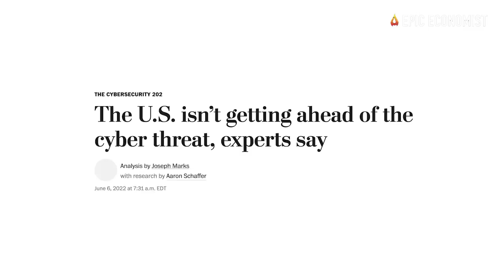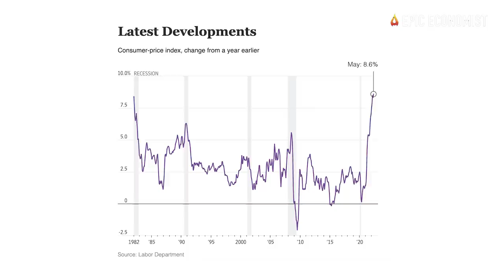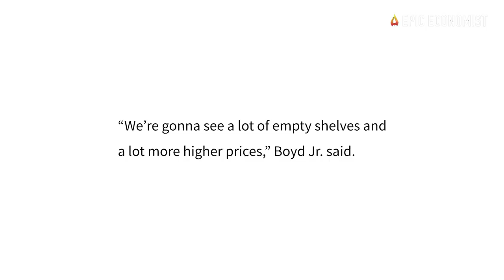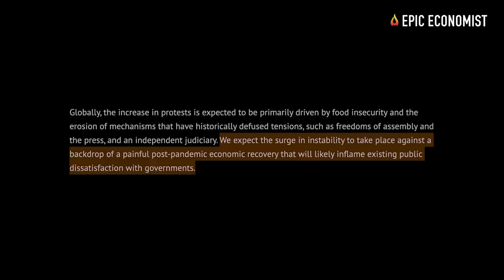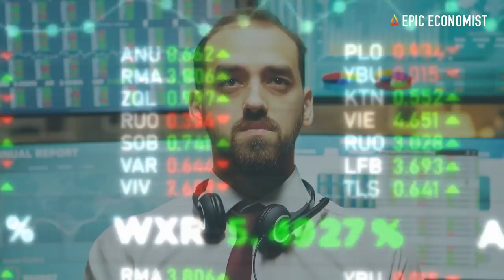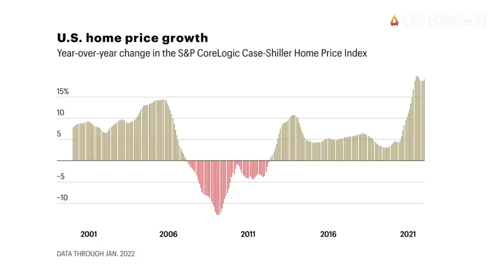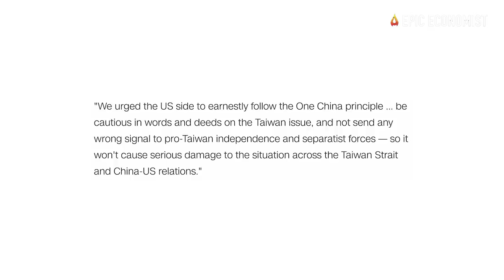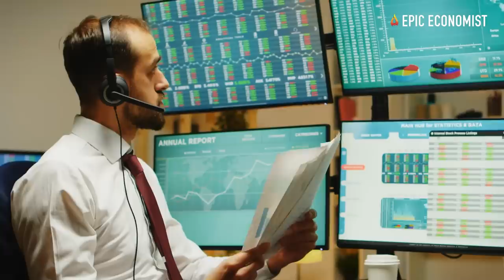15 Facts That Prove That America Is In Deep, Deep Trouble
Everywhere we look, we find more indications that the United States is in a lot of trouble. America's domestic supply chains have been broken, and disruptions continue to pile on, causing more shortages and exacerbating price increases all over the nation. Our system has never been so vulnerable to external interruptions, and experts say the U.S. is extremely vulnerable to cyberattacks at a time nearly all services and operations that make the economy run are heavily dependent on technology. With consumer prices over 8% higher than a year ago, growing affordability constraints are putting immense pressure on the finances of millions of American families, while household incomes remain stagnant. Despite Fed policies to tame inflation, consumer prices are going to remain elevated this year due to elevated due to the soaring costs of housing, energy, and food as the global commodity market faces shortages of energy supplies, raw materials, fertilizers, grains, and semiconductors.
 To make things worse, our financial markets are starting to falter, with the stock market recording billions in losses week after week, and the housing market bubble on the verge of another disastrous burst. All of that is occuring at the same time as our geopolitical conflicts with other major economies continues to escalate. Many more problems continue to emerge with each passing day, and the things we just mentioned are not even half of the story. Wildfires, hurricanes, tornadoes, winter storms, and heatwaves were among the 20 weather and climate disasters the United States has faced over the past 12 months. Those extreme weather events have resulted in $145 billion in damages in 2021 and victimized 688 people. Such disasters are becoming more frequent with each passing year, and it is being it is estimated that more than 100 million people in the U.S. will experience temperatures that are 20 to 30 degrees above average this summer.
On top of everything we’ve already mentioned, shall we add a diesel fuel shortage and a nationwide electricity shortage to the equation? We’re actually being warned that energy supplies are rapidly dwindling in America, and a shocking diesel shortage could begin this summer. That's why in today's video, we brought you a compilation of stats, forecasts and updated numbers about the issues our country is currently facing and the challenges we are about to face in the months ahead.